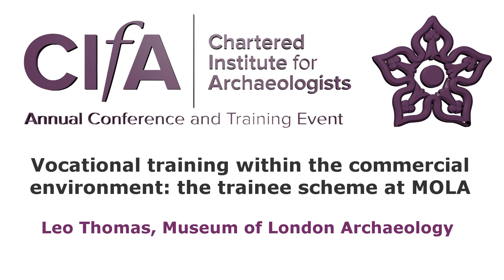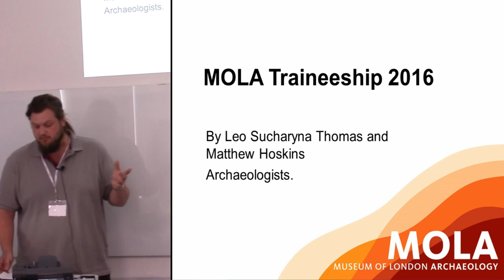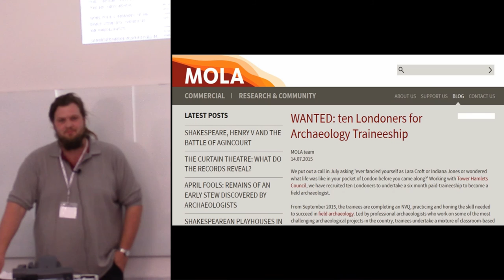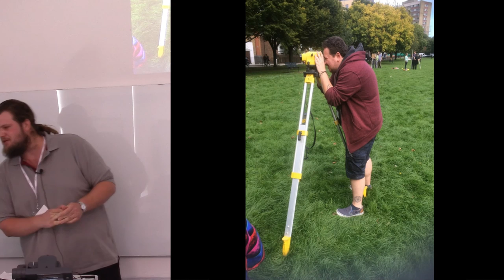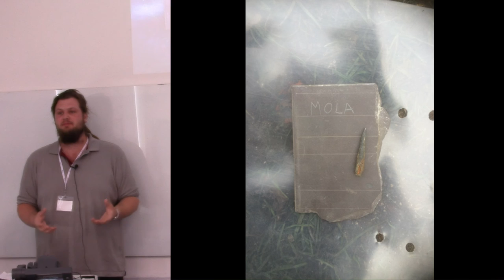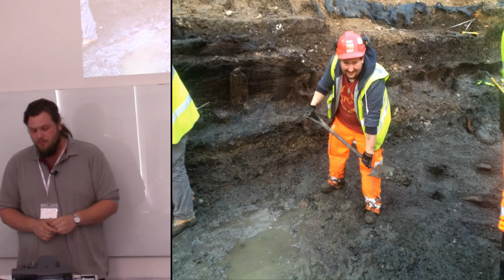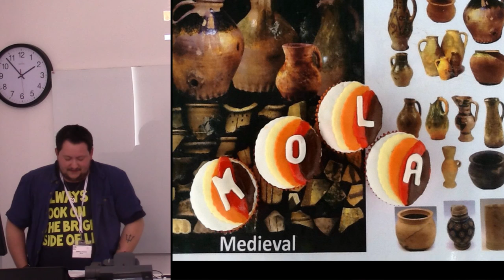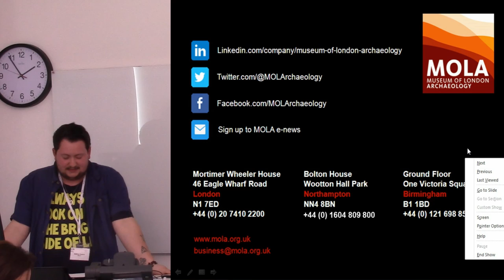Vocational training within the commercial environment: the trainee scheme at MOLA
Vocational and employment-based training can provide a better grounding in archaeological field skills than most degree courses. The MOLA trainee scheme was specifically intended to provide an entry route into our profession for non-graduates of archaeology. Central to the scheme was the completion of the NVQ in Archaeological Practice, a vocational qualification that additionally provides evidence of the PCIfA level of competence. Fieldwork training is the primary element of the MOLA scheme, and the intention has always been to enable the trainees to leave the programme sufficiently experienced in field archaeology to gain employment within the sector.

Leo Thomas will outline the main principles behind the trainee scheme. With Leo will be one of the trainees, who will explain why the scheme was attractive to them, what they gained from the experience and how their career plans have worked out since they graduated (in March 2016).

Leo Thomas, Museum of London Archaeology